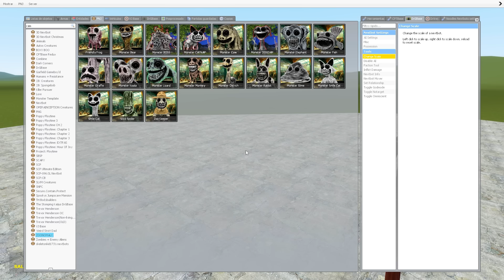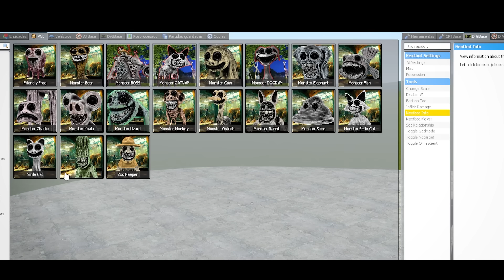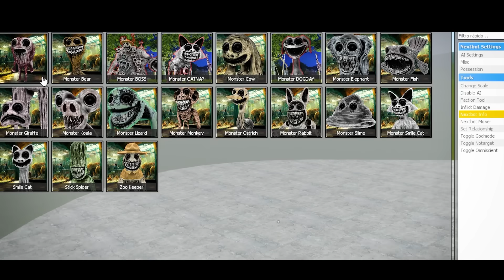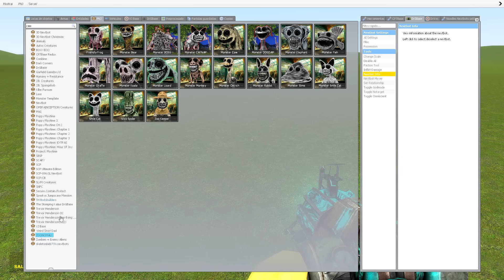SMILING CRITTERS GIGANTES vs ZOONOMALY MONSTERS en Garry's Mod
En este vídeo jugaremos Garry's Mod. Un juego donde podremos meterle muchos mods. Esta vez, haremos una batalla entre los smiling critters gigantes contra los monstruos de zoonomaly.

🎮 Juego: Garry's Mod

🔴 Información 🔴